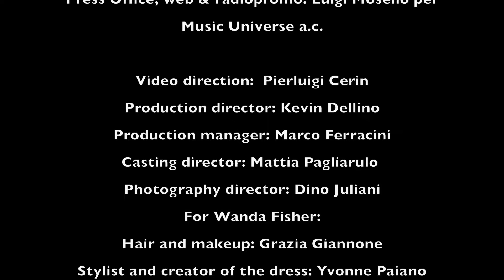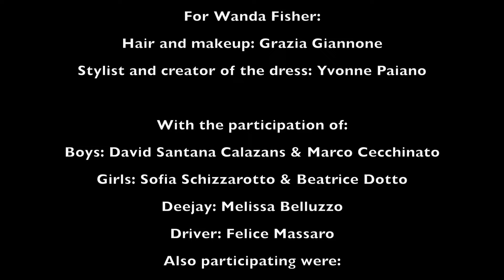WANDA FISHER ft CHRIS - LA STAR - (Official Video)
Music and Lyrics composed by Gabriele Celli and Marco Ferracini
Instruments played by Marco Ferracini
Recorded at GiRO Studio, (Milano) by Giovanni Rosina
Production: Up Comunication
Label: Music Universe a.c.
Digital distrib.: Believe International
Press Office, web & radiopromo: Luigi Mosello per Music Universe a.c.
Video direction:  Pierluigi Cerin
Production director: Kevin Dellino
Production manager: Marco Ferracini
Casting director: Mattia Pagliarulo
Photography director: Dino Juliani
For Wanda Fisher:
Hair and makeup: Grazia Giannone
Stylist and creator of the dress: Yvonne Paiano
With the participation of:
Boys: David Santana Calazans & Marco Cecchinato
Girls: Sofia Schizzarotto & Beatrice Dotto
Deejay: Melissa Belluzzo
Driver: Felice Massaro
Also participating were:
Cleopatra Paola Brun
Cindy Litz
Gianna Gallinaro
Maristella Agostini
Federico Brusegan
Nicole Guida
Laura Fabris
Carlo Cangemi
Pasquale Milella
Sonia Pezzo
Andrea Giovanni Dalla Mura
Marco Marcheluzzo
Laura Palmieri
Stefano Magnotta
Thanks:
Il Piccole Magazine (Localita' ?)
(Scritto più Logo)
My Way Club (Localita' ?)
Marola di Torri di Quartesolo (VI)